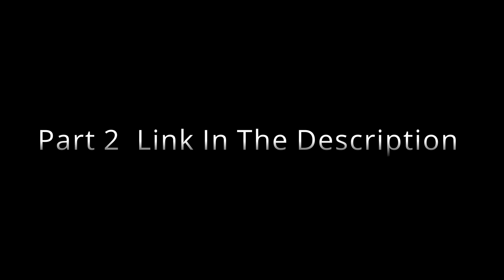Tips And Secrets To Study Abroad | HSG Students Sharing Their Experience | Part 1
Speaker
 Falguni Arora
 Assistant Vice President- Credit Portfolio Senior Analyst at Citi | RPI Graduate
We, at Hello Study Global, are driven by our resolve to ensure that your study abroad dreams reach fulfillment. Our team is working towards the singular goal of assuring quality education for each of our students. We are a one-stop destination for all your study abroad needs. We provide comprehensive online training in SAT, GRE, GMAT, ACT, IELTS, TOEFL, LSAT, and PSAT, as well as admissions counselling.

Our head trainer has 11 years of industry experience, with careers in Investment Banking and the IT Sector (TCS, Sopra Group). He has worked diligently in the Education sector for 7+ years (Training & Development). He has been an Aptitude Trainer, Math Faculty at MDU, PDPU, Gujarat. He has also been a Verbal Faculty at Jamboree Education, New Delhi.

Through countless hours of online sessions and several mock tests thereafter, we assure you that our teaching methodology would make you 100% prepared and confident to write any exam.